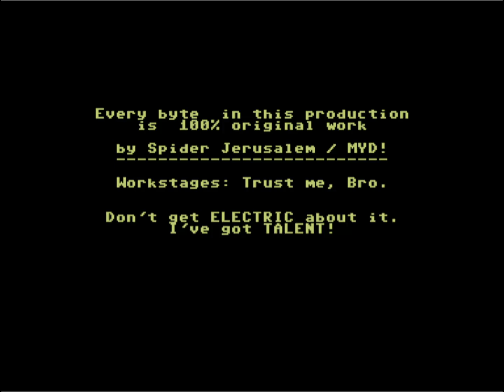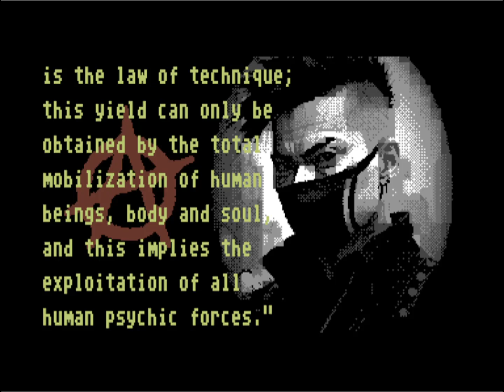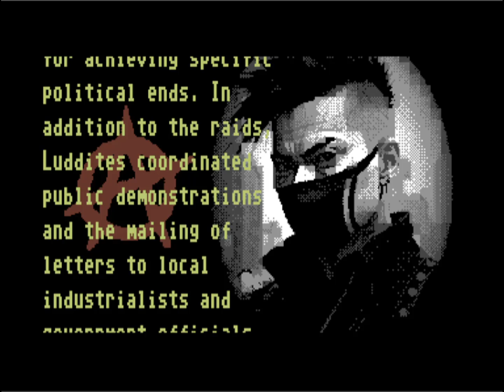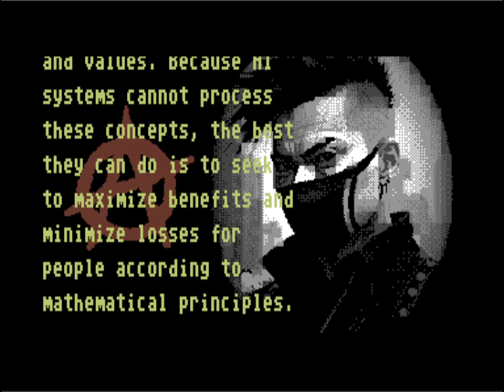C64 One File Demo: The End is nAIgh! by Mayday! ! 24 December 2023!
Released At :Wired AI Ninja Compo 2023!
Airwolf/F4CG